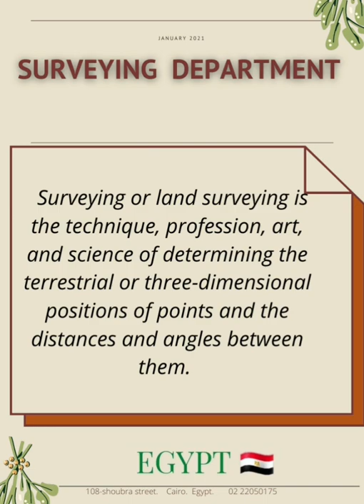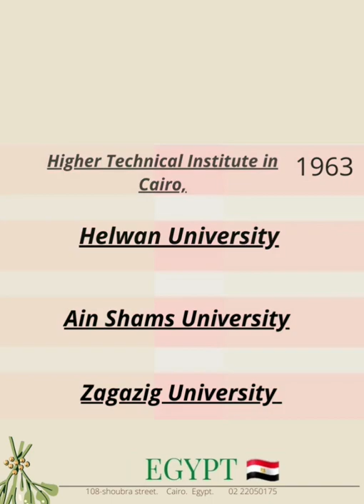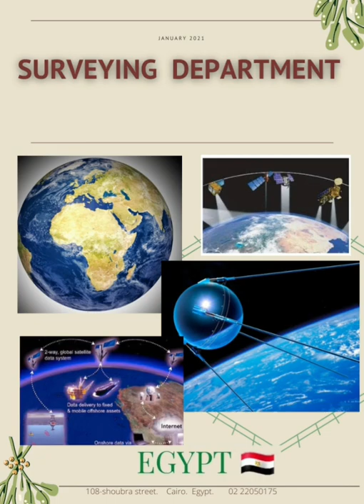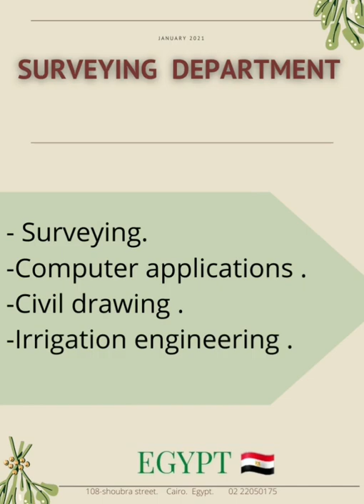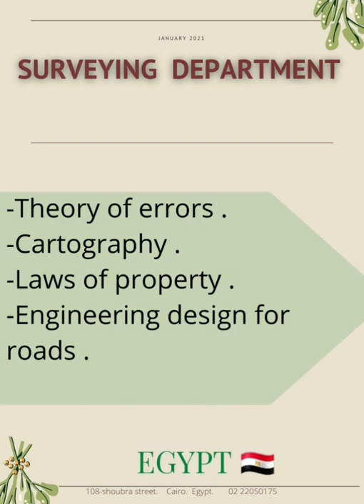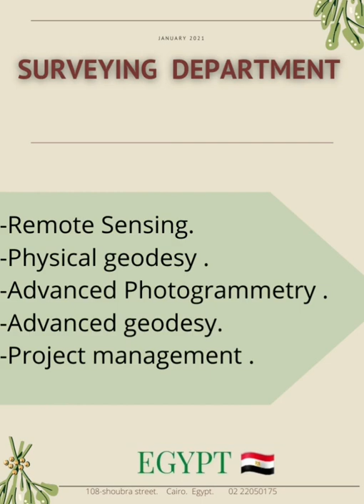▪︎كليه الهندسه بشبرا . قسم المساحه.مصر. ▪︎faculty of engineering at Shoubra . Surveying Department.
▪︎كليه الهندسه بشبرا .
قسم المساحه.مصر.
▪︎Shoubra faculty of engineering .
    Surveying Department. Egypt.
▪︎Faculté d'ingénierie de Shoubra.
   Département d'arpentage. Egypte.